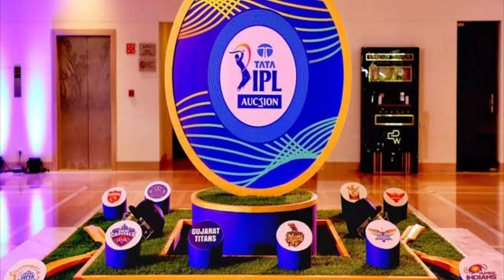IPL 2022 STARTING FROM 26TH MARCH.... कमाना चाहते हो तो तुरंत जुड जाओ टेलीग्राम चैनल में सब लोग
CRICKET BETTING TIPS AND MATCH WINNER REPORT BY SESSION KING

1.
2.
3.
4.
5.
6.
7.
8.
9.
10.
11.
12.
13.
IPL MATCHTIPSANDTRICKS
14.
15.
16. INDIAN PREMIER LEAUGE 2020
17.
18.
19.
20. Big Bash League
21.
22.
23.
24. Cricket Tips
25.
26.
27. Bangladesh Premier League
28. indian premier league2021
29. ipl t20 2021
30. ipl match winner
31.
32.
33.
34. Netwest t20
35.